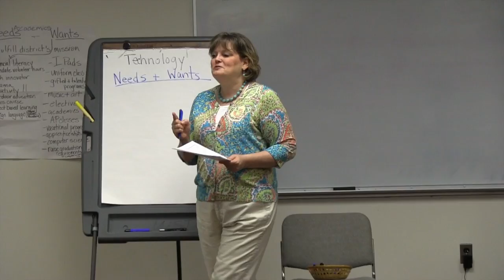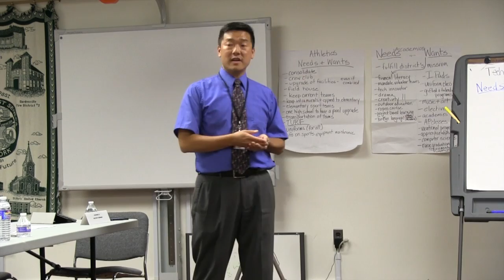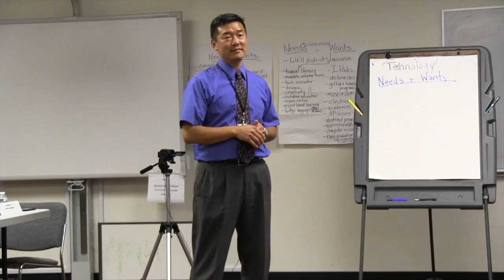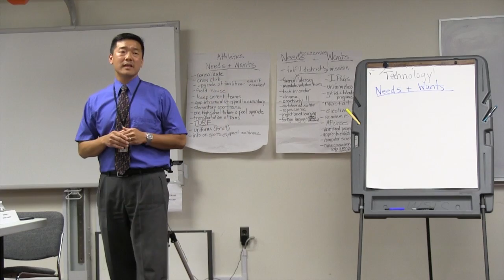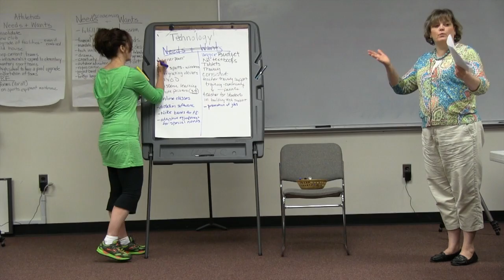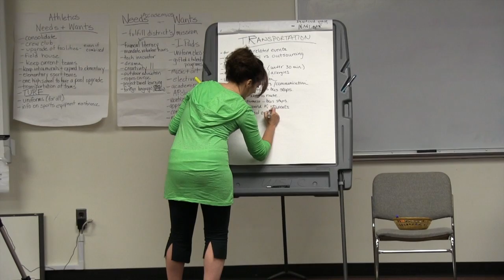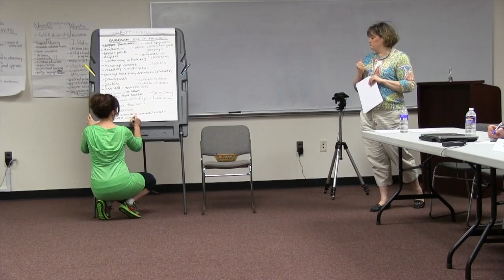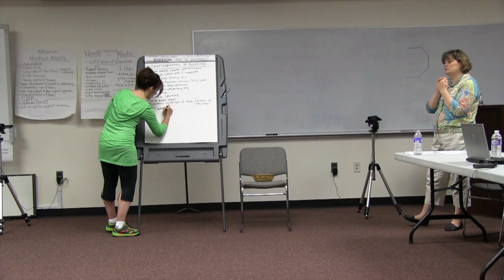21st Century Commission, May 2014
A presentation from IT Coordinator Stephen Yi, explaining the current  status of technology in our classrooms, highlights this video.